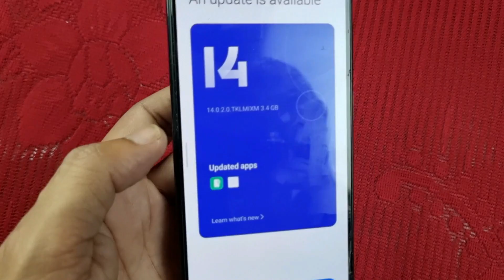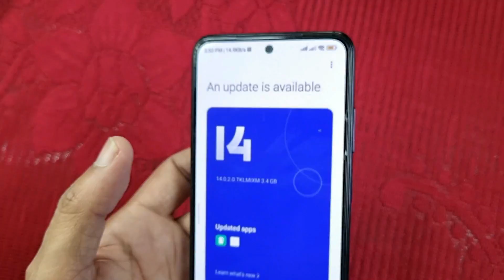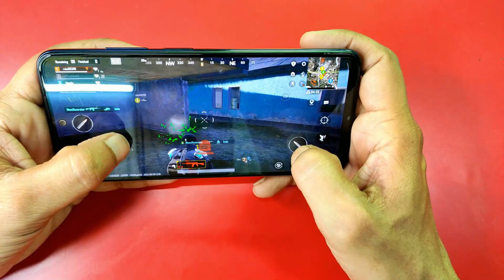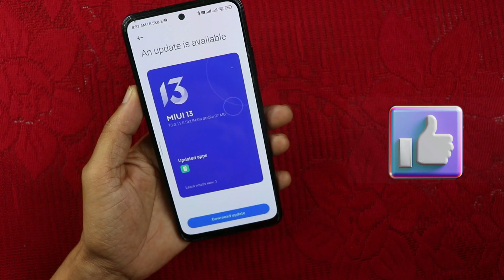Redmi Note 10S New Update But *CONFUSION*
Are you a Redmi Note 10S user eagerly waiting for the latest MIUI 14 update? Xiaomi has finally released the stable MIUI 14 update for Redmi Note 10S users, along with Android 13. The update, with version MIUI 14.0.2.0.TKLMIXM, is now available for the global region.

 With this latest update, you can enjoy the new Android 13 features on your Redmi Note 10S, including improved privacy and security, a redesigned notifications panel, enhanced battery optimization, and much more. In addition, the MIUI 14 update brings new features and optimizations to the Redmi Note 10S, such as a new control center, improved animations, and new themes.

If you're wondering when you can get your hands on the MIUI 14 update for your Redmi Note 10S, the release date is now confirmed, and you can expect to receive it soon.